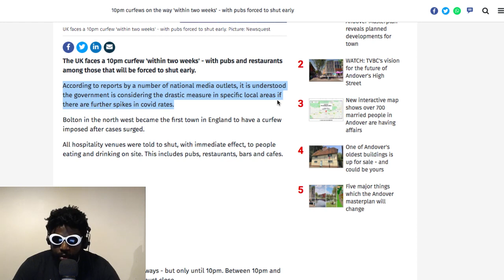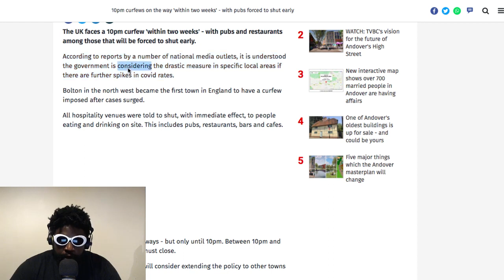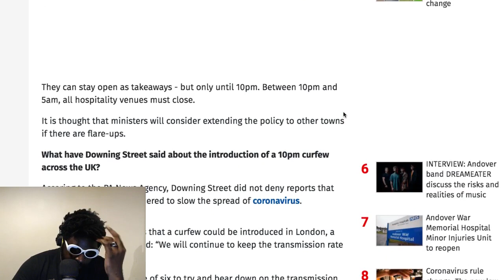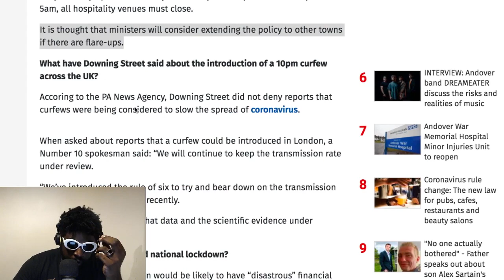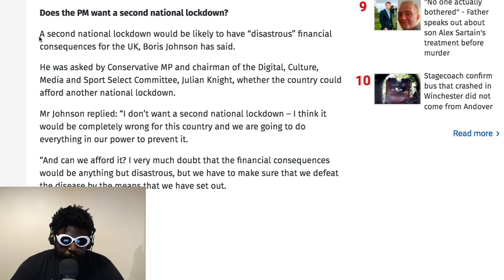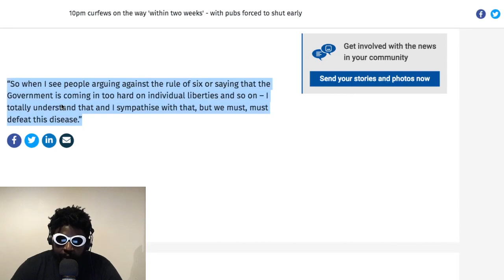THIS is Why London Impose A 10 pm Curfew..